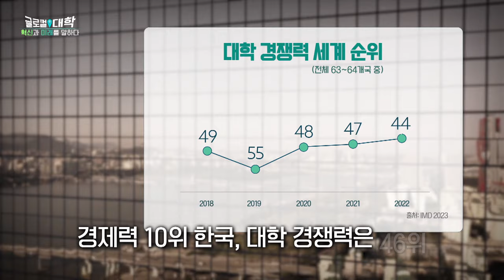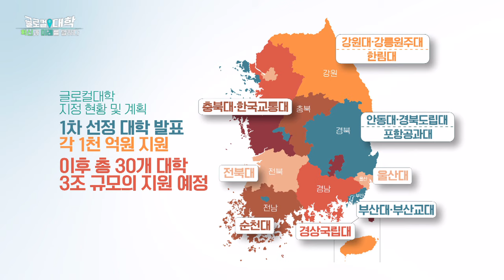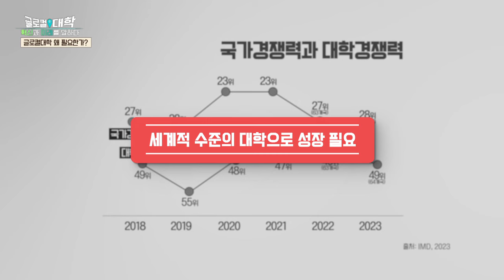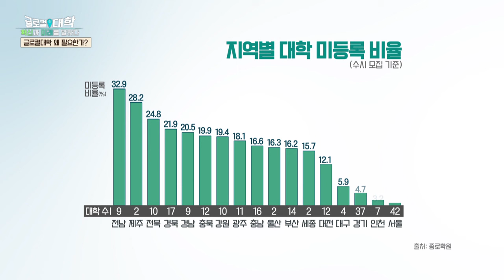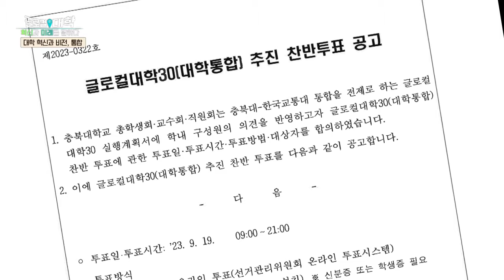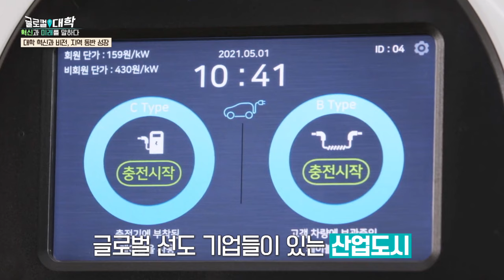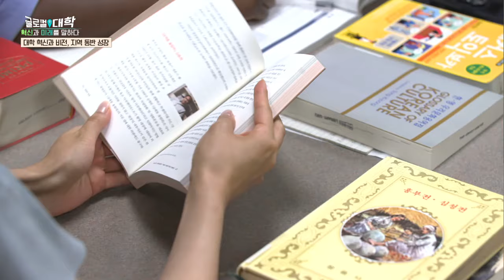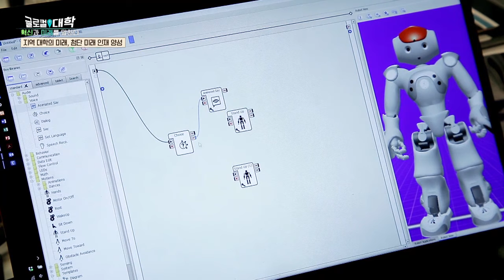[특집] 글로컬대학, 혁신과 미래를 말하다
- 방송일자: 2023년 12월 29일 오후 1시 40분 EBS 1TV

 - 지역 성장과 대학 교육, 우리 사회의 미래를 위한 글로컬 대학 30 프로젝트의 시작을 맞아, 참여하는 14개의 대학 총장들과 교육부총리에게 글로컬 대학의 의미를 직접 들어본다. 또한 글로컬 대학을 통하여 지역의 성장 및 대학 교육, 우리 미래의 방향 또한 모색해 본다.

 - 출연자 : 장성규 / 김헌영(강원대학교 총장), 반선섭(강릉원주대학교 총장), 권순기(경상국립대학교 총장), 차정인(부산대학교 총장 / 국가거점국립대학교 총장협의회장), 박수자(부산교육대학교 총장), 이병운(순천대학교 총장), 정태주(안동대학교 총장), 김상동(경북도립대학교 총장), 조지운(울산대학교 부총장), 양오봉(전북대학교 총장), 고창섭(충북대학교 총장), 김종규(포항공과대학교 부총장), 최양희(한림대학교 총장)